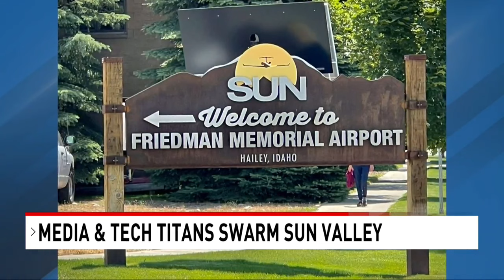Titans of industry like Oprah, Tim Cook, Jeff Bezos, and more head to Sun Valley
The Allen and Company Sun Valley Conference took over the resort north of Ketchum, studded with media moguls and tech titans. The conference has been an annual invitation-only meeting for decades.